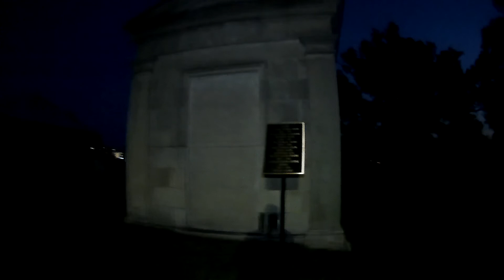The Mystery of the Devil's Chair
If the chance to sit on the devil's throne presented itself to you, would you take a seat? Well, in Kirksville, Missouri the opportunity to do just that, awaits. Right here in Highland Park Cemetery, sits the Devil's Chair.

Legend has it, those brave enough to have a seat in the Devil's Chair at the stroke of midnight will somehow gain devilish powers. Other tales say that if you take the Devil's seat, you will feel his touch on your shoulder or, worse yet, you may be dragged down to hell altogether.

Of course these are all folktales passed down through generations since the chairs creation in 1890-91. Or are they just stories? Questions surround the Devil's Chair...why did its creator have it erected only to be buried at a cemetery across town. Was it merely a tribute to his lost loved ones? Or perhaps a portal for him to be able to travel to and fro visiting his loved ones in the afterlife?

On this episode of Clock Strikes Midnight, we head to Kirksville, Missouri in search of answers...to the Mystery of the Devil's Chair.

Creative Team: Eric Dollich, Oren Kirchhoff, Jordan Coram, & Chad Coram